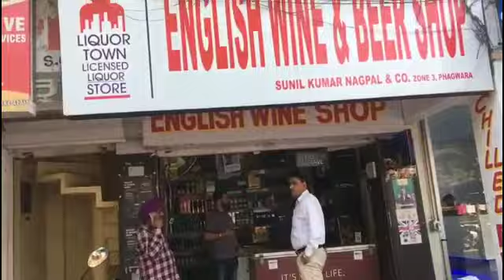फगवाड़ा में जिम्मी चुनाव का आखिरी दिन कांग्रेसी वर्करों ने जमकर बांटी शराब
फगवाड़ा में जीवनी चुनाव से पहले कांग्रेसी वर्करों का एक सनसनीखेज वीडियो सामने आया है जिसमें चुनाव से पहले वर्करों द्वारा जमकर शराब बांटी जा रही है जिसमें एक व्यक्ति ₹10 में शराब के ठेके से शराब खरीद रहा है